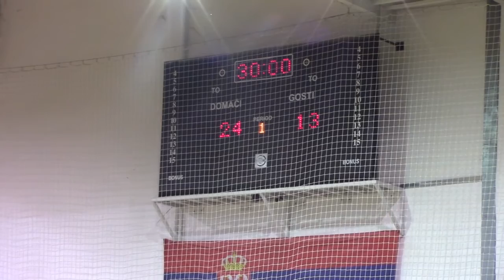ORK Pirot – RK Morava 84 Vladičin Han 45:30 30.10.2016.